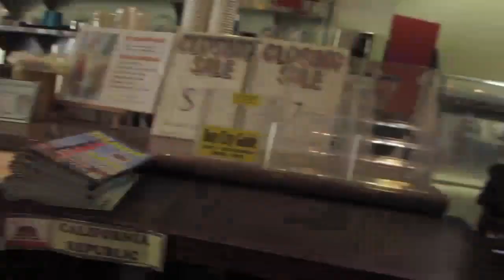The Boba Life ep.1 Good Earth Cafe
My name is Chilled Tea and I am on a quest to try and rate all bubble tea in San Francisco California!

Support Du Monde Clothing.